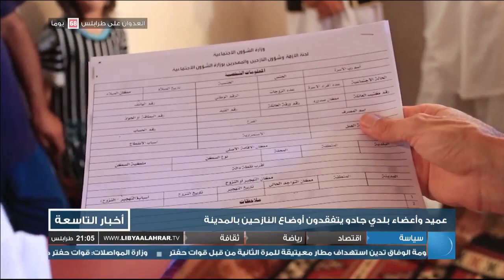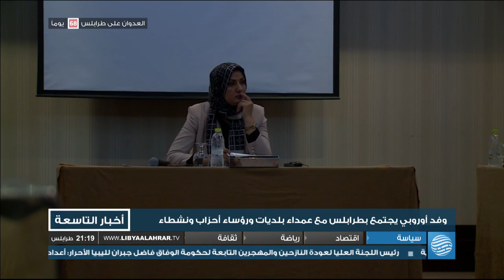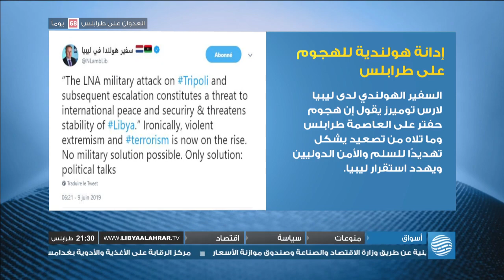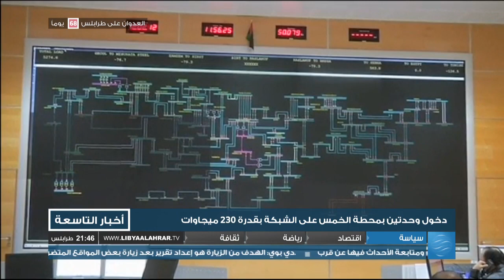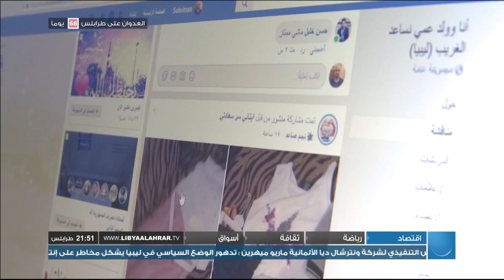نشرة أخبار التاسعة 10-06-2019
أبرز العناوين:
- الصحة العالمية: 653 قتيلًا و3547 جريحا منذ بدء الحرب
- الوفد الأوروبي رفيع المستوى ينهي زيارته للعاصمة طرابلس
- مراسل الأحرار يؤكد تحسن الأوضاع تدريجيا في مدينة غات